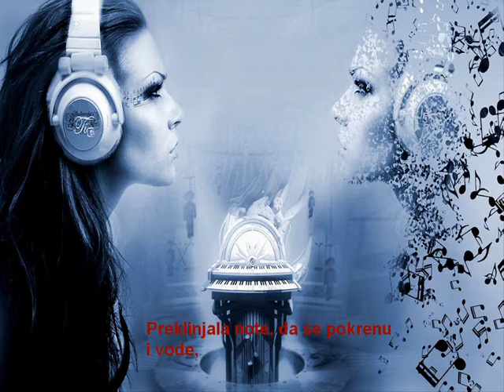Miodrag Brkin / Tamo gde je zivot / Poezija